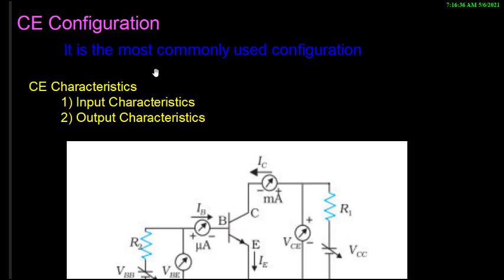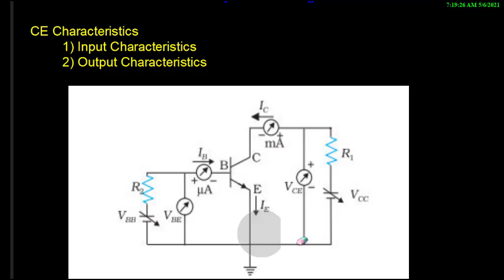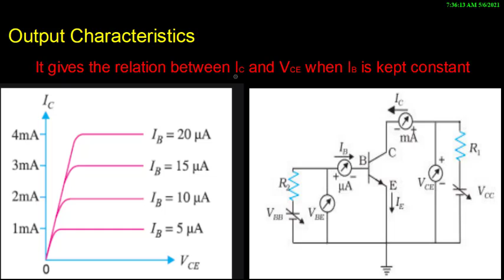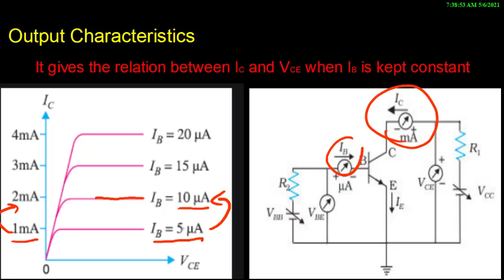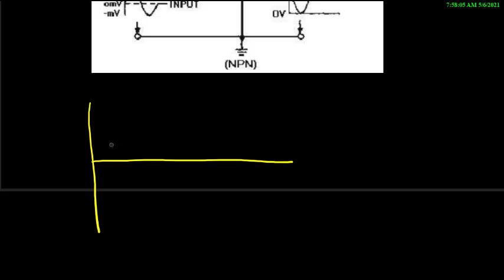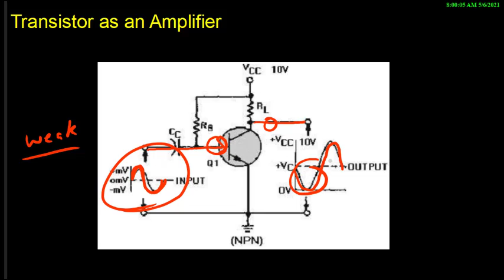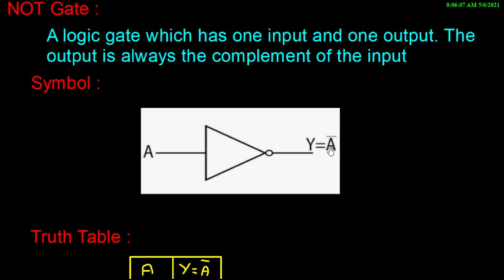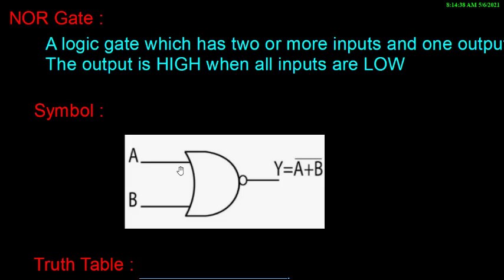Semiconductor Devices - 5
Characteristics of Transistor
     Input Characteristics, Output characteristics
Application of Transistor
Logic Gates